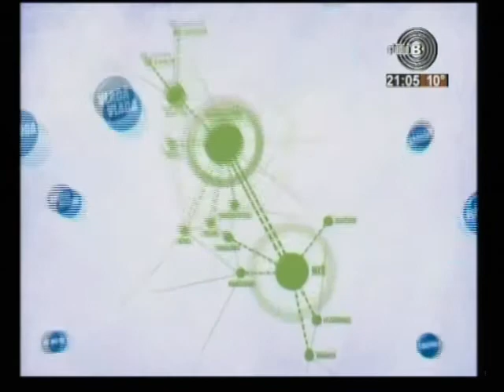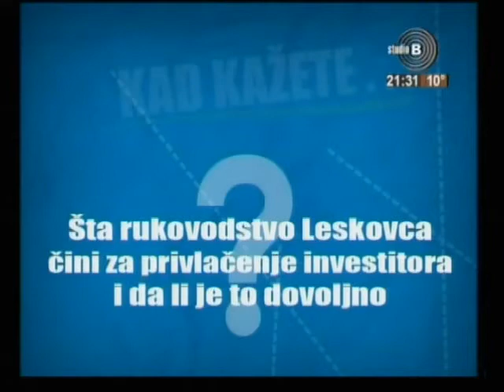GIZ u emisiji KAD KAZETE TV Studio B 24 10 2012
O ogromnim razlikama između Beograda i ostatka Srbije u javnosti se najčešće govori kao o beogradizaciji. Velike ekonomske i socijalne razlike među regionima Srbije
potvrđuju i brojne analize. Recimo, najveći broj zaposlenih koncentrisan je u dva okruga Beogradu i Južnobačkom okrugu koji u ukupnoj zaposlenosti Srbije učestvuju sa oko 42 odsto, dok je visoka stopa nezaposlenosti karakteristika centralne i južne Srbije gde se nalaze ne razvijene opštine sa ekstremno niskim privrednim i socijalnim kapacitetima.

Da li je moguć ravnomeran regionalni razvoj?

U emisiji "Kad kažete" o tome je govorio Branislav Milić, menadžer na projektu "Loklani ekonomski razvoj u regionu Dunava" u Nemačkoj organizaciji za međunarodnu saradnju GIZ